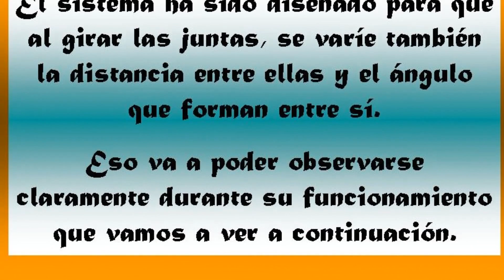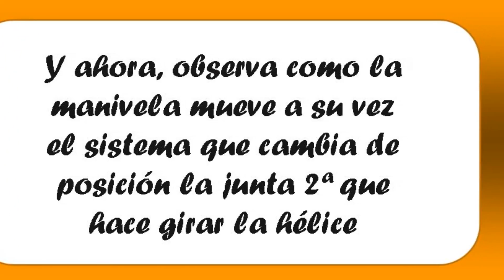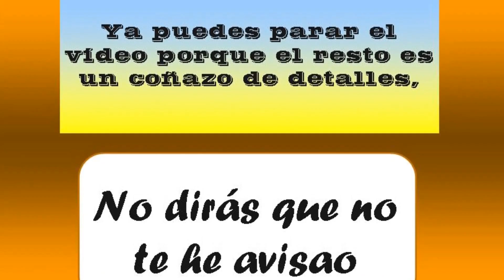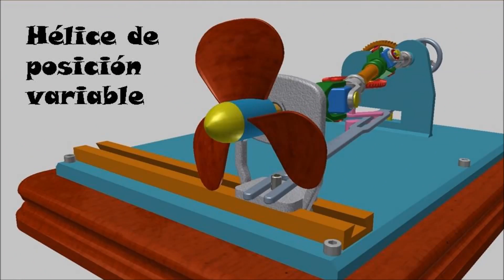Juntas cardan telescópicas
He diseñado un mecanismo para mostrar en detalle el funcionamiento de dos juntas cardan unidas entre sí por 2 barras hexagonales (una macho y otra hembra).
Ese mecanismo hace que al girar las juntas, se varíe tanto el ángulo que forman entre si como su distancia entre ellas.